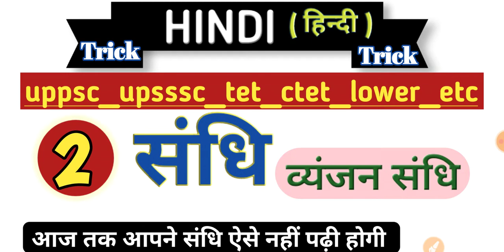2- व्यंजन संधि का मास्टर वीडियोvyanjan sandhi in hindi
2- व्यंजन संधि (Vyanjan Sandhi)मास्टर वीडियोvyanjan sandhi trick in hindi

👨‍🏫👨‍🏫स्वर संधि 👉👉

Join Besuccessplus

1)- Math की तैयारी Zero level से High level तक करने के लिए --

2)- Maths Tricks (शार्ट ट्रिक )-

3)- Science Practice Set --

4)- Topic Wise Current Affairs --

5)--Science Tricks (कभी नहीं भूलोगे) -

6)-- Indian Polity (भारतीय राजव्यवस्था) --

7)--Environment (पर्यावरण) --